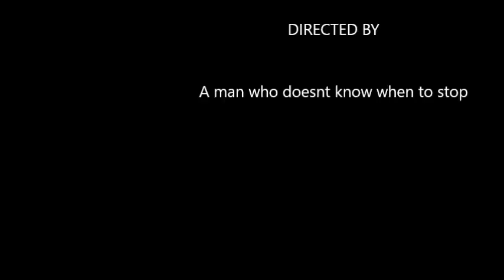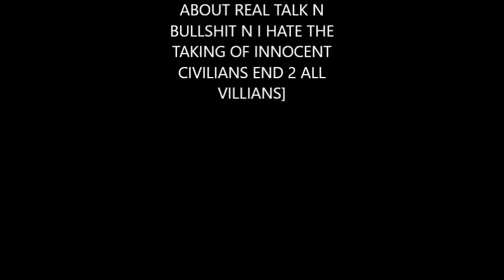Defeated by God ON SOLID GROUND ArTi5@n EnTiTy